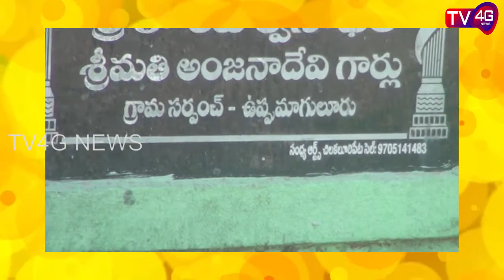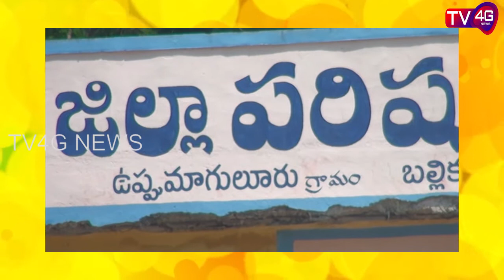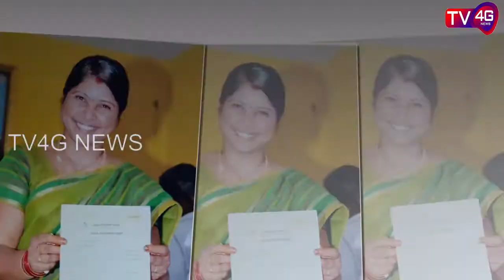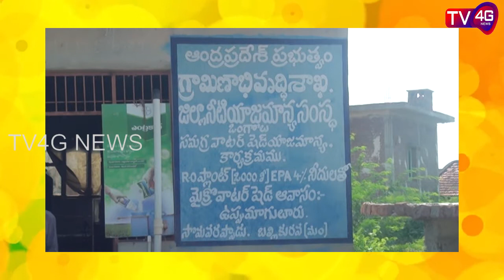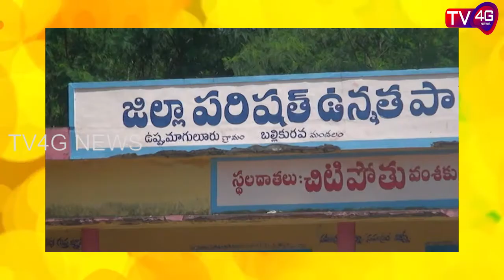Story of uppu maguluru village development : TV4G NEWS